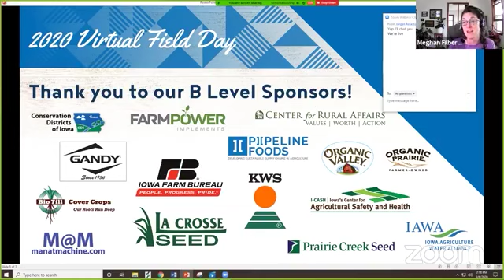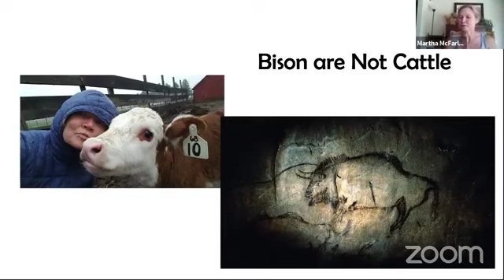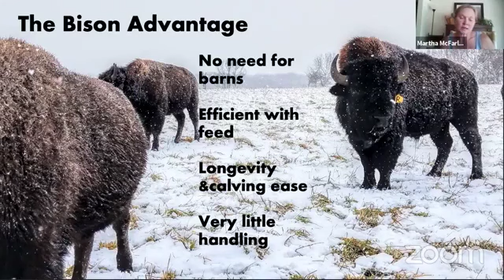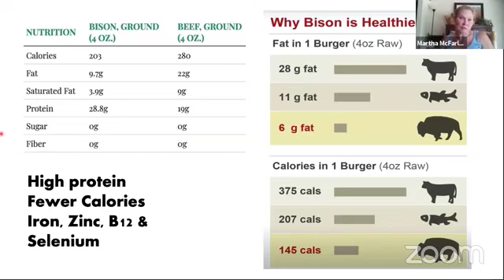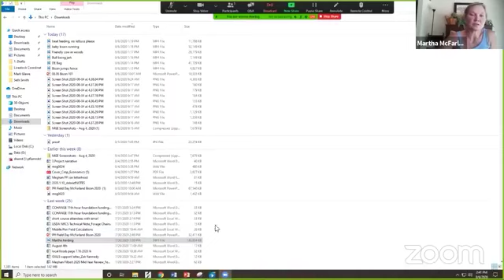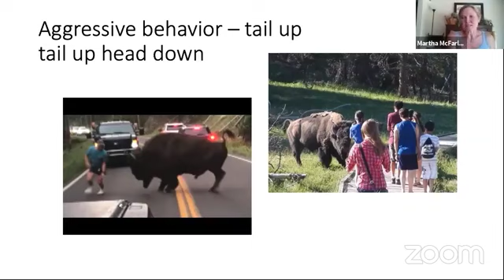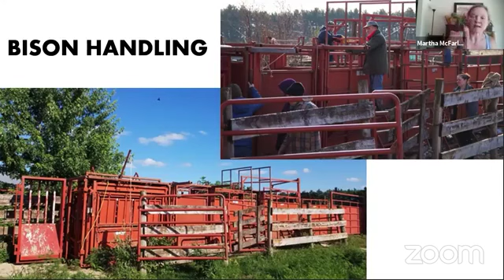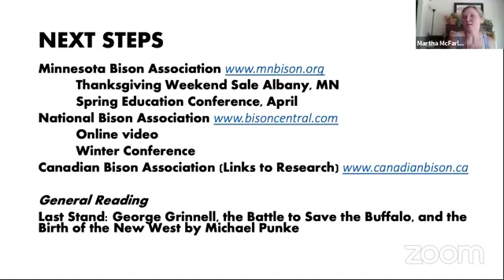Bison 101: Raising and Selling Bison - Virtual Field Day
Martha, of Hawkeye Buffalo Ranch in Fredericksburg, shares the benefits of and considerations for raising and selling bison.

She discusses bison behavior (they are not cattle!), her fencing infrastructure and handling facilities, markets selling bison products and state regulations related to bison.

Martha also walks us through on-farm videos as part of a live Q&A session.

Attend a 2020 virtual field day